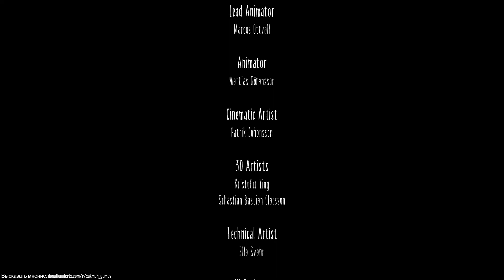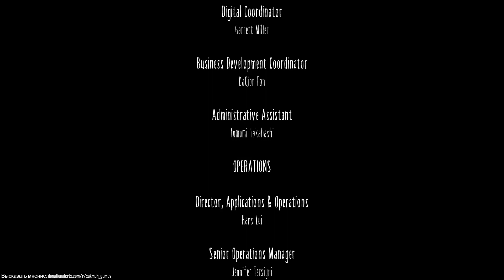🕰 Прохождение Little Nightmares ФИНАЛ #5 Комната леди (хозяйки)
🕰 Полное прохождение игры Little Nightmares ФИНАЛ #5: Комната леди (хозяйки). Прохождение на русском языке без комментариев. Это 1 часть игры серии "Маленькие кошмары"

00:00:00 – Прохождение Little Nightmares
00:01:00 – Комната леди (хозяйки)
00:02:00 – Спальня (Ключ и ваза)
00:05:20 – Чулан
00:08:30 – Зеркало (Финальная битва)
00:12:06 – Финал
00:14:30 – Мнение об игре
00:16:20 – Конец

Little Nightmares (Маленькие кошмары) — мультиплатформенная компьютерная игра в жанре платформера с элементами квеста и хоррора, разработанная шведской компанией Tarsier Studios и выпущенная компанией Bandai Namco Entertainment. Игра вышла 28 апреля 2017 года на платформах Microsoft Windows, PlayStation 4, Xbox One.

Подписываемся!